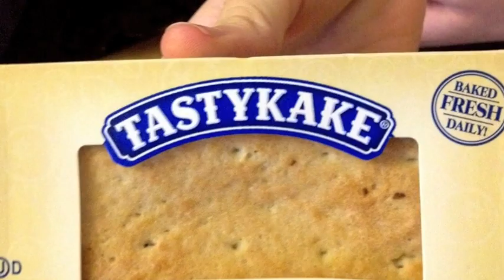Hey Daddy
A tribute to my dad, Frank A. Emanuele Sr. June 13, l924 ~ Sept. l9, 2012.
62 years married to my mom Angelina, 5 children, l8 grandchildren, 8 great grandchildren, 3 siblings, and many many cousiins, nieces, nephews, friends, family who loved him very much, this is just my little tribute made w/ love, there are many people who I would have loved to have put in, maybe one day we'll just make a major motion px about this amazing man, by one of his very creative grandchildren, co-writing and producing.

thank you to my friend Kelley Chatman for allowing me to use her customized words to a familiar song. which she actually wrote for her dad, and since we both had 4 siblings it sounded very familiar, it may be familiar to you too.